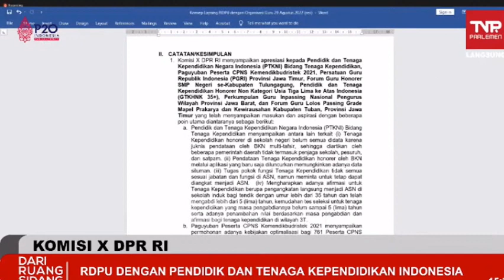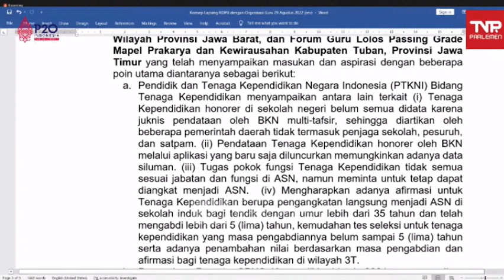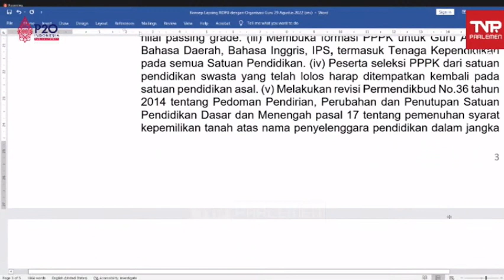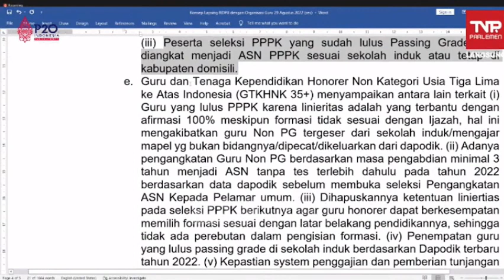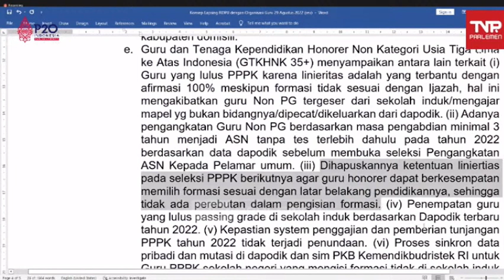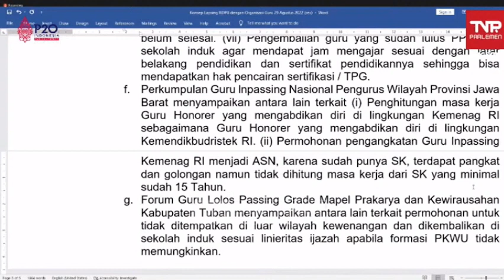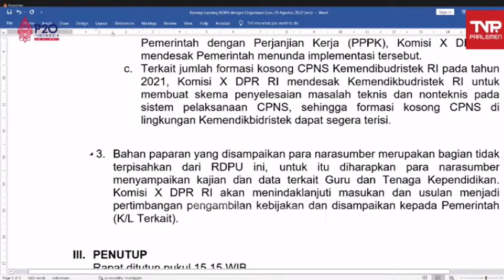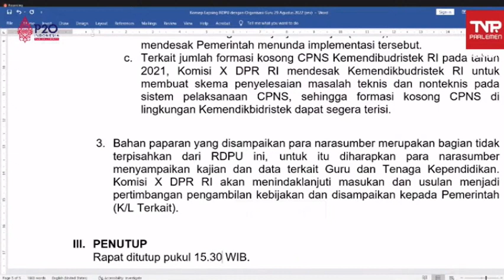GURU LOLOS PG KETAHUI INFO INI !! INFO PENTING TERKAIT NASIB GURU HONORER DARI HASIL RDPU KOMISI X